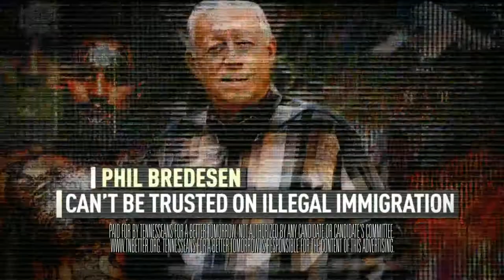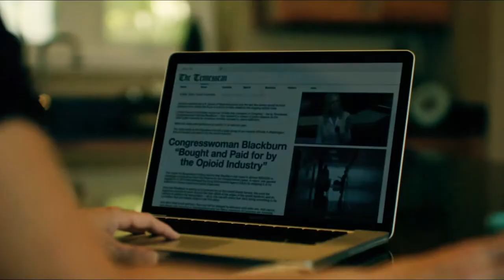Celebrating the end of Midterm Election Ads!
It's like we were choosing between 2 serial killers or something?!?...